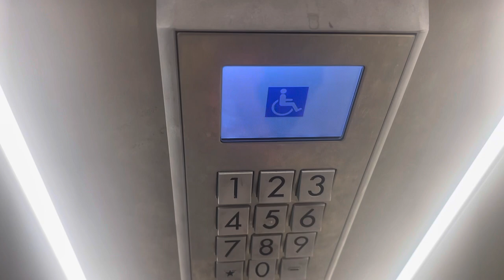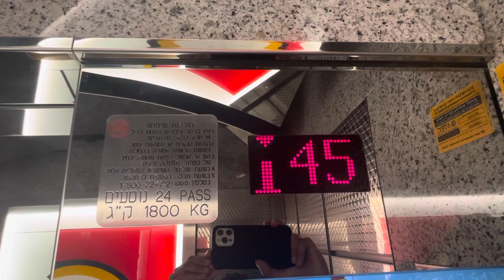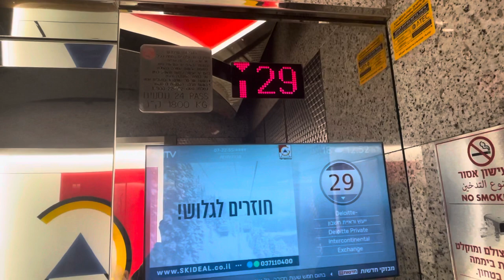Going up on Schindler miconic 10 elevator at azerieli circle tower in Tel Aviv to the view to 49